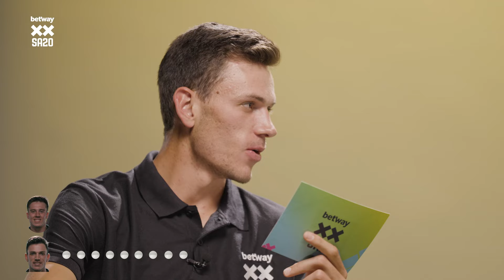Say Whaaat? | Episode 5 | Marco Jansen & Dewald Brevis | Betway SA20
What do you get when you mix two T20 Stars with a set of earphones and some banging tunes? Watch to find out.
Betway SA20 presents Say Whaaat featuring @micapetown Dewald Brevis and @sunrisersec Marco Jansen.